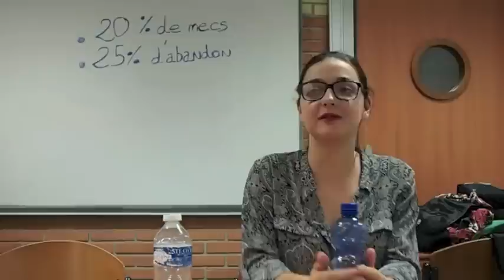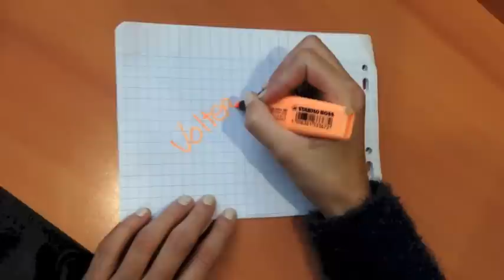Vidéo de présentation des C2 Bachelor communication de l'ISCPA Lyon 2014/15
Voici la présentation de rentrée des C2 de l'ISCPA!